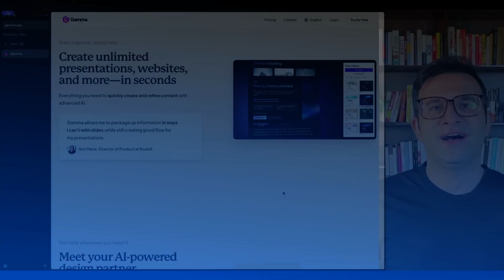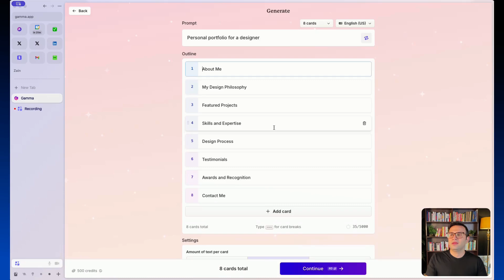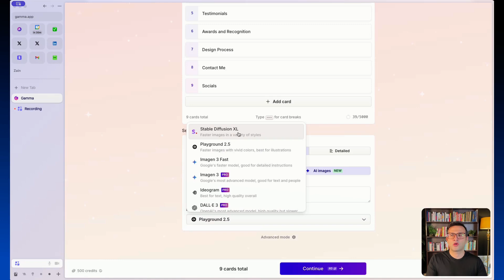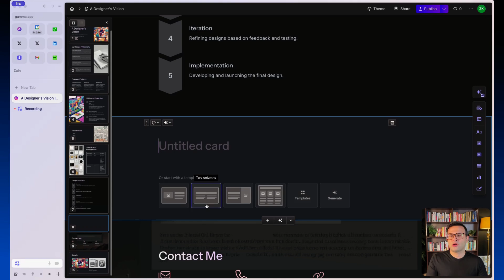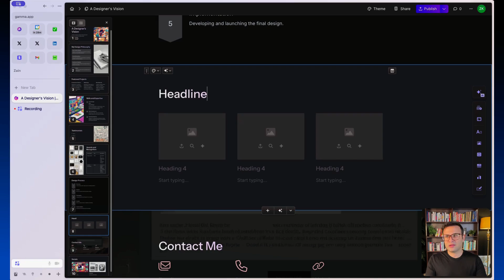How to create quick websites with AI